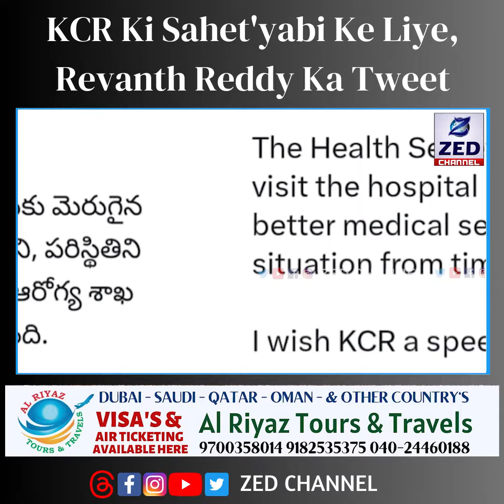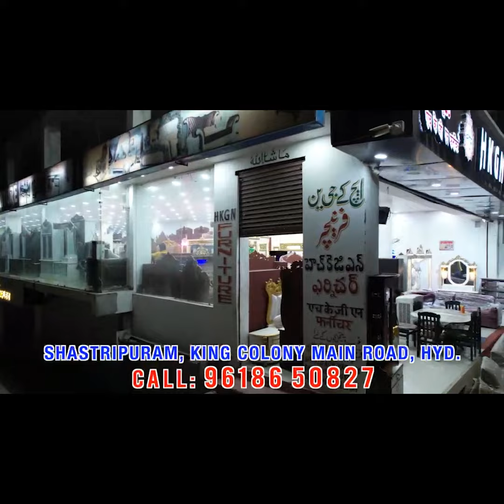KCR Ki Sahet'yabi Ke Liye, Revanth Reddy Ka Tweet